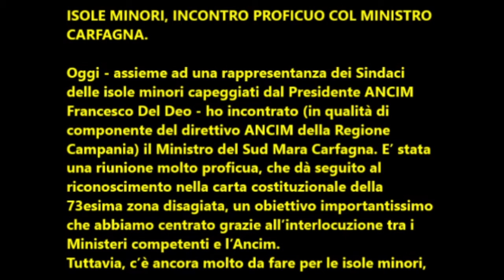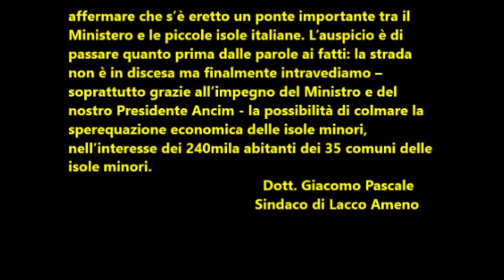Isole minori: Incontro proficuo con il ministro Carfagna